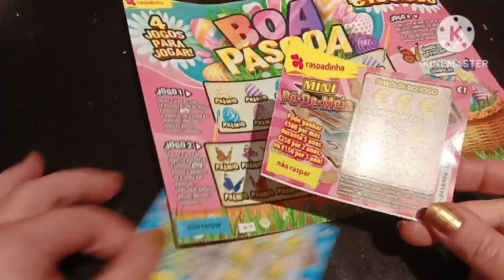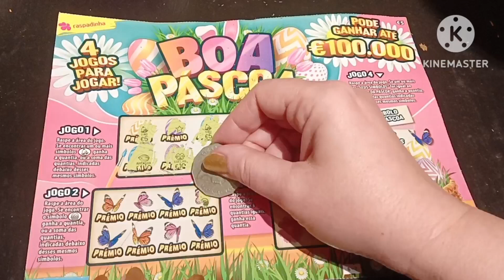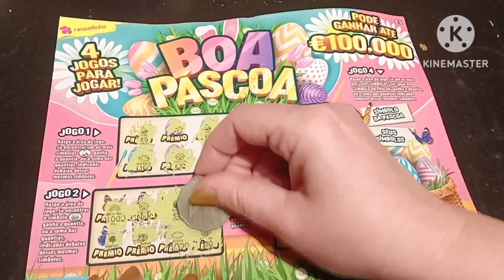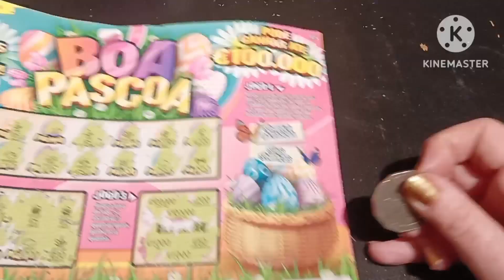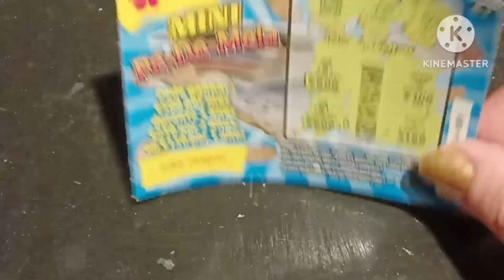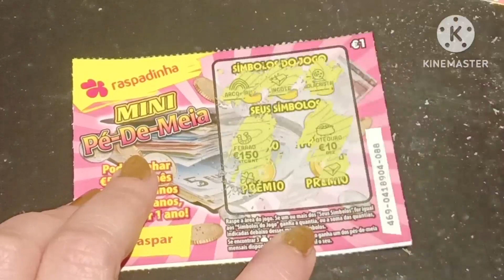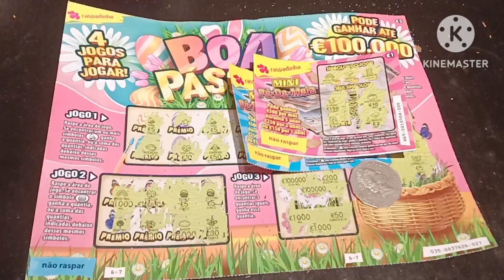Raspadinhas Boa Páscoa com prémio